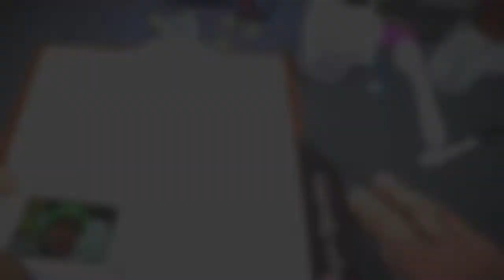Exorcism Simulator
During an emergency tooth extraction something goes horribly wrong. Playing Surgeon Simulator co-op on PS4.